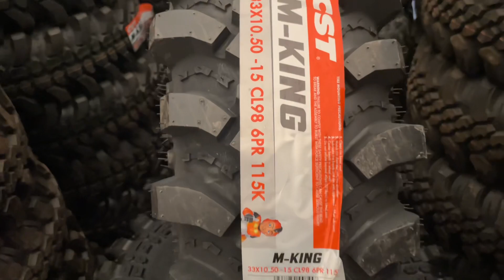Anvelopa 33x10.5 R15 CST by Maxxis cu profil CL98 (Mud-King)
eMudding.ro - Anvelope, accesorii si piese pentru autovehicule 4x4 si nu numai 😎

Anvelopele off road CST by Maxxis sunt construite cu un design special ce permite anvelopei sa se adapteze diferitelor suprafete (teren accidentat, noroios, drum pietruit, nisipos, etc).

✅ Sunt proiectate sa se auto descarce si sunt concepute sa reziste taieturilor din cauza pietrelor ascutite.
✅ Flancurile mari si designul peretelui lateral ofera o aderenta de neegalat in teren accidentat.
✅ Beneficieaza de un design agresiv cu spatiu marit intre crampoane ceea ce faciliteaza degajarea noroiului si pietrelor.
✅ Ofera tractiune in situatii dificile si aderenta atunci cand veti avea cea mai mare nevoie, lucru care le transforma in anvelopa perfecta pentru competitiile 4×4 off road sau off road extrem.

Maxxis, una dintre cele mai de incredere marci de anvelope Off-ROAD din lume,ofera produse de inalta calitate pentru clientii sai din peste 180 de tari.

Compania a fost fondata in anul 1967 in Taiwan si a crescut rapid,ajungand sa aiba in prezent 30.000 de angajati si o cifra de afaceri considerabila. Are scursale in Asia, Europa si America de nord, dar si centre de cercetare si dezvoltare in SUA, Olanda, China, Taiwan.